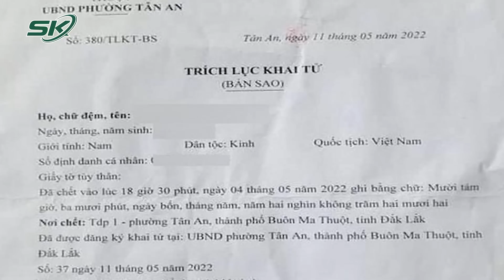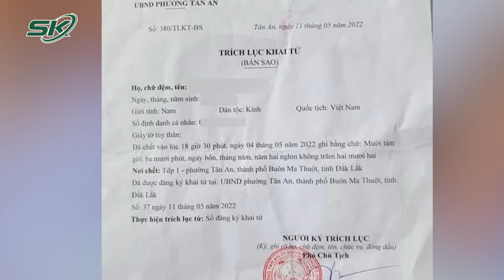Vụ Mẹ Khai Tử Cho Con Trai Còn Sống: Nhiều Uẩn Khúc, Ai Là Người Chịu Trách Nhiệm? | SKĐS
SKĐS | Vụ mẹ khai tử cho con trai còn sống đang gây xôn xao dư luận cả nước những ngày qua. Cụ thể, một người mẹ ở Buôn Ma Thuột, Đắk Lắk đã khai tử đứa con trai 3 tuổi của mình dù cháu vẫn đang còn sống. Vụ việc chỉ được phát hiện sau khi người cha cảm thấy nghi ngờ và làm đơn trình báo công an. Sau khi làm việc với cơ quan chức năng, người mẹ này mới chịu chỉ ra nơi gửi con. Tuy nhiên vụ việc này vẫn còn nhiều điều uẩn khúc, cơ quan công an đang tiếp tục làm rõ động cơ, mục đích thực sự của người mẹ đến khai tử cho con trai mới 3 tuổi đang còn sống. Trường hợp này, người mẹ có thể bị xử lý ra sao?